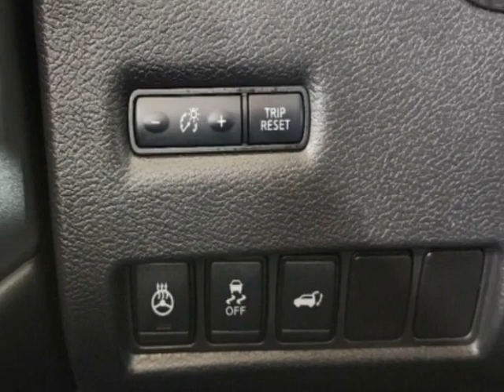2019 Nissan Murano AWD SL SUV - Jersey City, NJ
New Jersey State Auto Used Cars, Jersey City, NJ - Nissan Murano SL Leather Navigation Reverse Camera 1-Owner